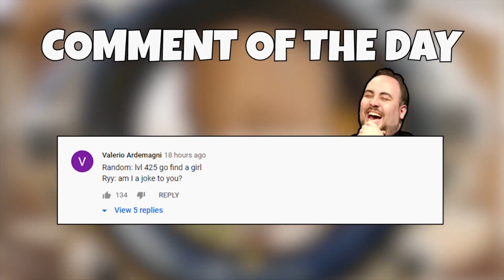CALLOUTS 101 👍 | Rainbow Six Siege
Callout heaven right there :)

• That's it!

♫ Music Used ♫
Jazz ver. Matryoshka
Lowland Jazz - 夜咄ディセイブ

Settings
16:10 - 87 FOV
35-35-83 on 0.00223 Multiplier
Graphic settings all low for pro league ( but high for content )